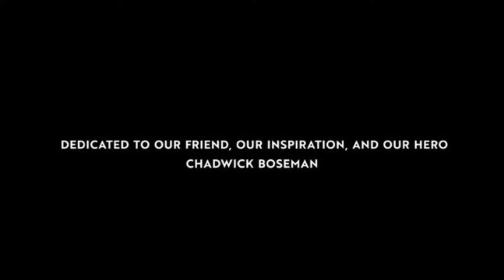In Memory of Chadwick Boseman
Hey guys! Again, today’s video is incredibly incredibly serious because today marks the first anniversary of the death of one of America’s most outstanding actors, Chadwick Boseman, who died on 28 August 2020 of colon cancer, a debilitating illness and incredibly terrible disease which he had been fighting for four years, even when he was filming Black Panther, Avengers: Endgame and Captain America: Civil War. Four years, man, imagine, four fucking years. He had been fighting it since 2016 and I think he had it when he was in Captain America: Civil War. I imagine through and through all that time he was having chemotherapy in and out of the studio, well he wouldn’t have had it in the studio. Nobody even knew he was fighting such a deadly disease during 2016 and ahead, then moving into the pandemic when it had already spread to stage 4. Incredibly tragic. I can’t believe such an iconic, outstandingactor died that day and year. Chadwick, you fought fearless but you were too good for 2020. Rest in power, King.